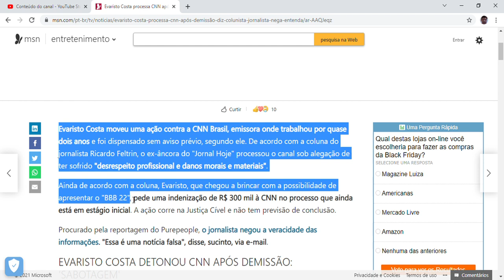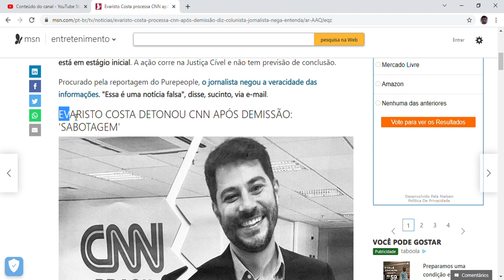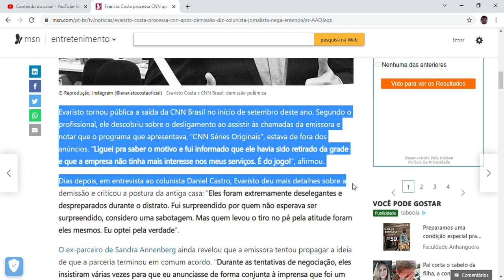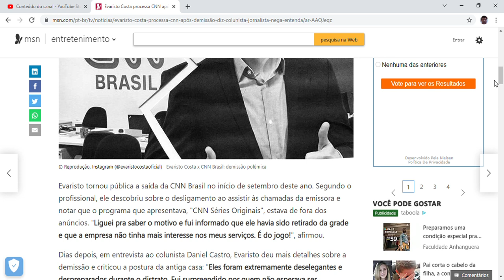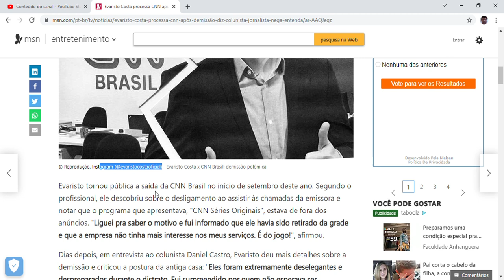Evaristo Costa processa CNN após demissão, diz colunista; jornalista nega Entenda!